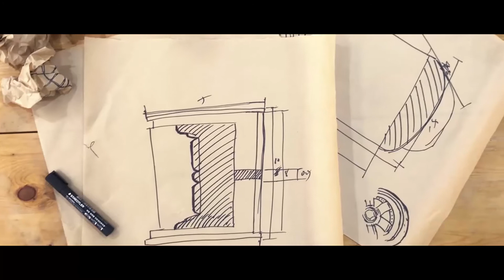2017 D MODEL WHEELS BY D MODEL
D MODEL WHEELS BY MODEL

在以往的改裝輪圈，往往有著尺寸過大、難以安裝、不穩定...等缺點。
對此我們經歷10個月的測試與研發，最終創造出符合任何品牌，精緻又容易安裝的改裝輪圈，獻給熱愛改裝的你

In the past, modified wheel rims always have defects, such as the oversize problem, difficult installation, unsteadiness, and etc. Therefore, after conducting ten months test and intensive development, we finally created the version that can match any brands and with delicacy, easy-installing modified wheel rims to you who loves to do modification.